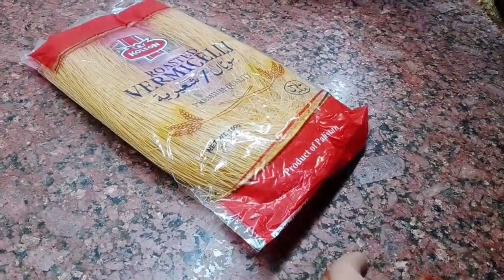kunafa by tarka & chatkhara || Eid Mubarak to all my Youtubers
in this video video i will show you how to make Kunafa
= this is an Turkish sweet dish also most famous is Pakistan
i will show you how to make Kunafa in easy way

mutton​ ran​  Afghani Platter   Afghani ​ platter​ sause Kabli pulao tarka​ chatkhara
 tarka and chatkhara

InshaAllah you like this recipe

for more delicious food follow this channel
tarka and chatkhara